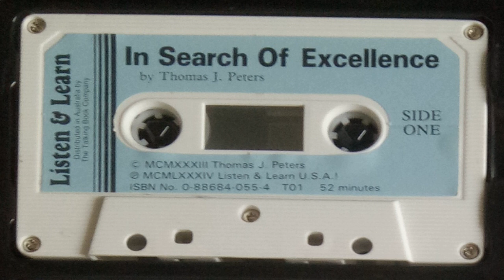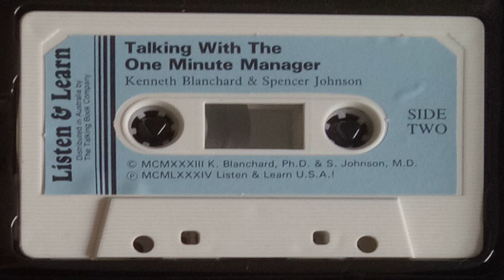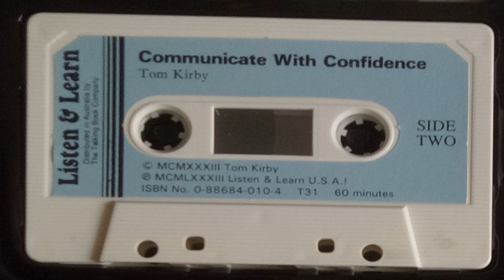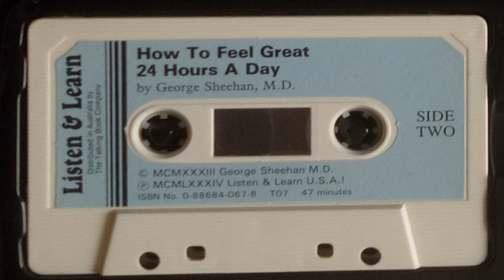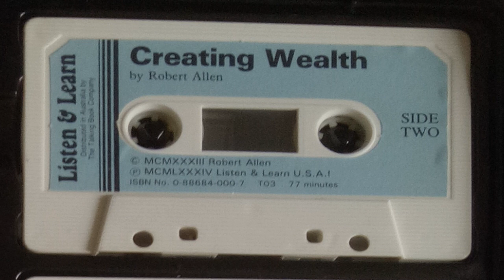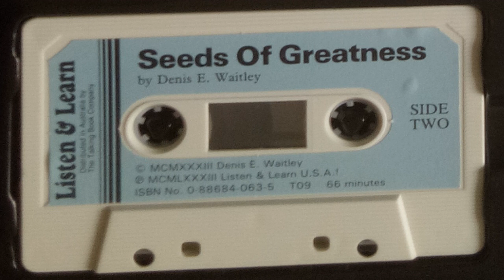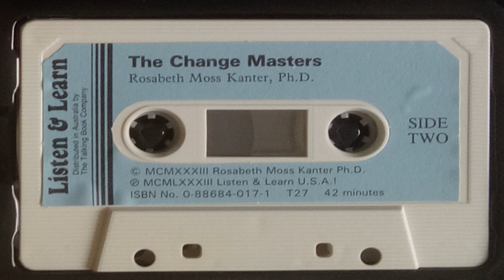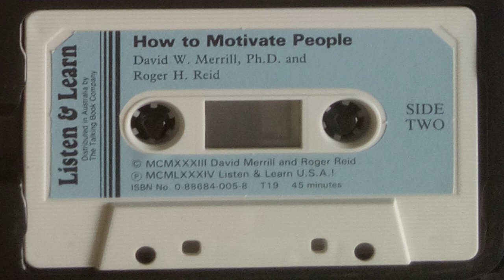Putting excellence to work - Various - 1984 Tapes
00:00:10 - In search of excellence - Thomas J. Peters - 52m
00:53:20 - The One Minute Manager - Ken Blanchard, Spencer Johnson - 47m
01:29:00 - Communicate with confidence- Tomas Kirby - 60m
02:30:20 - How to feel great 24 hours a day - Dr. George Sheehan - 47m
03:21:00 - Creating wealth - Robert Allen - 77m
04:39:40 - Seeds of greatness - Denis Waitley - 66m
05:47:46 - The change masters - Rosabeth Moss Kanter - 42m
06:29:47 - How to motivate people - David Merrill, Roger Reid - 45m